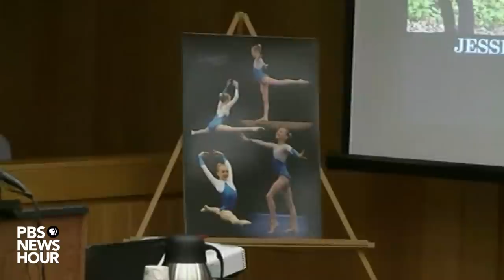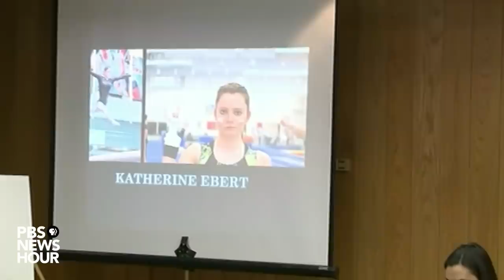WATCH: Latest sentencing hearing for former USA Gymnastics doctor Larry Nassar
Latest sentencing hearing for former USA Gymnastics doctor Larry Nassar following his conviction of sexually abusing dozens of underage girls.